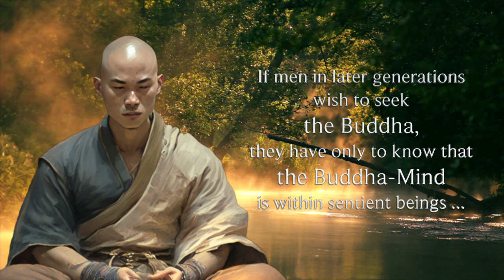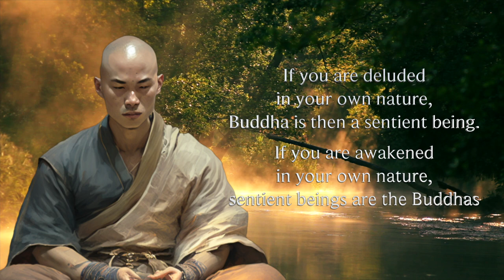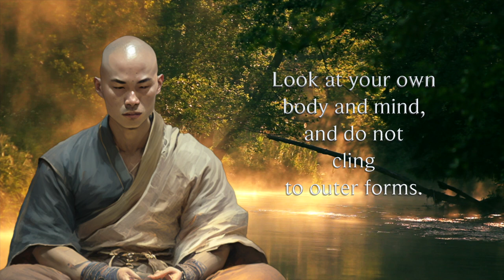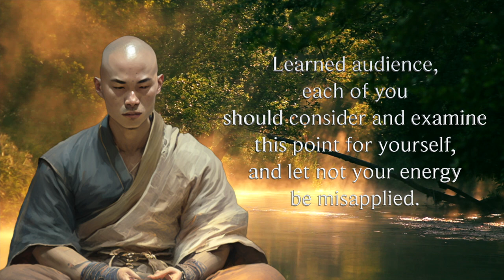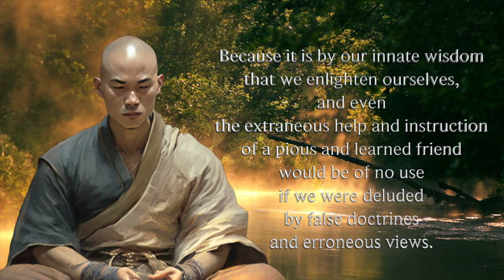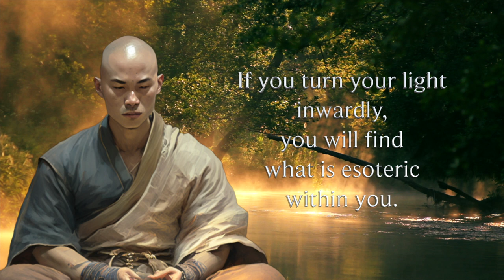Hui-Neng Quotes - The Buddha Within | Zen Meditations from The Platform Sutra of the 6th Patriarch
Welcome to this carefully curated selection of quotes encapsulating the concept that the Buddha is within, as expounded by Hui-Neng, the Sixth Patriarch of Chan Buddhism, also known as Zen Buddhism. This video, "Huineng Quotes - The Buddha is Within | Zen Meditations from The Platform Sutra of the 6th Patriarch", presents the essential teachings of Huineng extracted from the Platform Sutra, guiding the listener to recognize the Buddha that exists within your own mind.

Born in 638 AD, in what is now Guangdong, China, Huineng, a humble woodcutter, grew to become a significant figure in Buddhism, more specifically in the Zen or Chan tradition. His teachings, encapsulated in the Platform Sutra, have been pivotal in shaping the understanding and practice of Zen. A "patriarch" is a spiritual leader in Buddhism who inherits the Dharma (teachings) from his predecessor and passes them on to the next patriarch. These patriarchs were handed down the teachings of Dharma starting with Siddhartha Gautama, who most people know as the Buddha today - this is the man who is depicted in statues as the Buddha, even though the Buddha himself taught that the Buddha is not a sentient being, but is within the mind. The Five Patriarchs preceding Huineng were Bodhidharma, Huike, Sengcan, Daoxin, and Hongren, each playing a crucial role in the evolution of Zen teachings.

The Platform Sutra, a seminal text in Zen Buddhism, is considered the recorded teachings of Huineng. In this sutra, Huineng emphasizes that the true Buddha is not external but resides within our own mind and nature. The key to enlightenment, he taught, is self-realization – recognizing the inherent Buddha-nature within us, rather than seeking it externally.

This video features carefully curated quotes from the Platform Sutra that exemplify Huineng's teachings. The words presented herein guide you towards an understanding that the Buddha is within you and not to be sought externally. The quotes challenge the notions of seeking external salvation and urge self-enlightenment through self-understanding and introspection.

Enjoy these Zen meditations and take a deep dive into the profound wisdom of Huineng. May the Buddha within you be awakened, and may you find the true path to enlightenment.